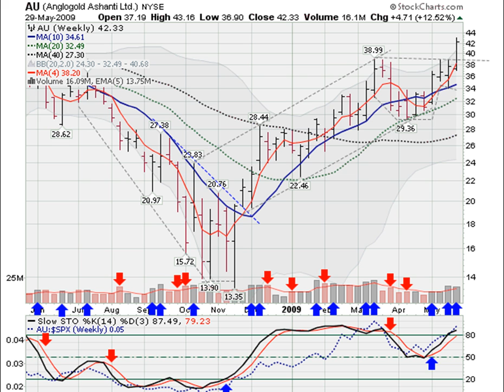Gold Mining "Monster" Anglogold Ashanti (AU) Analyzed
Pro trader Mark Gordon analyses this potential "Monster" stock using his proven trading strategies. He looks at earnings, sales, chart patterns, buy points and more. Many of Mr. Gordon's picks have gone on to be big winners.

Start your free 2-week trial to his stock picking service . You'll also find lots of free info there included his video lessons which will make you a better trader.

You can also check out his blog

If you're looking for live index and leading stock charts, check out the GoldenTicker public charts